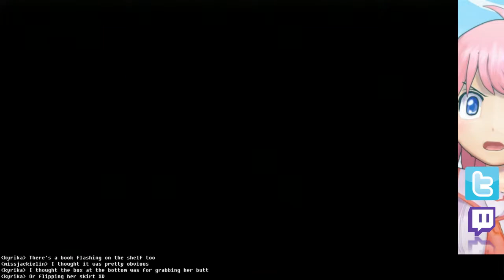Let's Play The Gal*Gun Demo | Episode 7 (Final Episode)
If I get enough interest in this, I will reluctantly buy the game and do a full play through.

This is the final episode. Look forward to Final Fantasy X HD when that comes out. Hopefully I'll be able to get the first episode of that up within the first week of release.